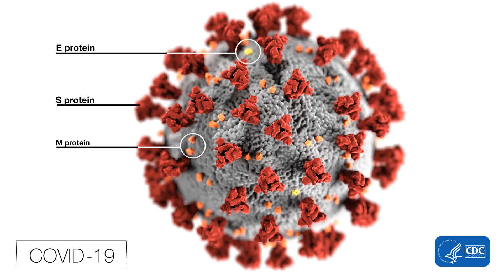Coronavirus CDC Telebriefing Update February 25th (Full Statement HD Quality Audio)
What
The Centers for Disease Control and Prevention (CDC) will provide an update to media on the COVID-19 response.
Who
Nancy Messonnier, M.D., Director,
National Center for Immunization and Respiratory Diseases
When
11:30 a.m. ET Tuesday, Feb. 25, 2020